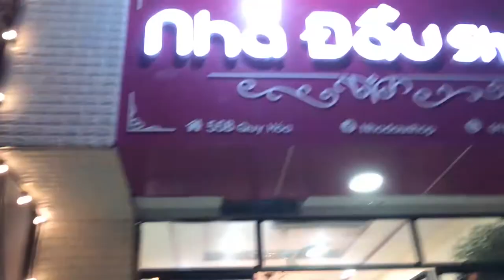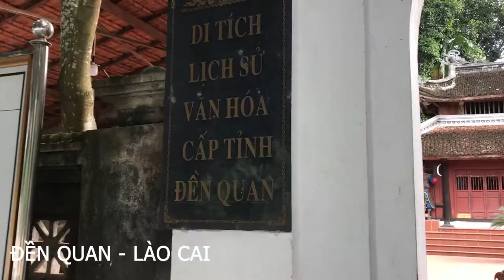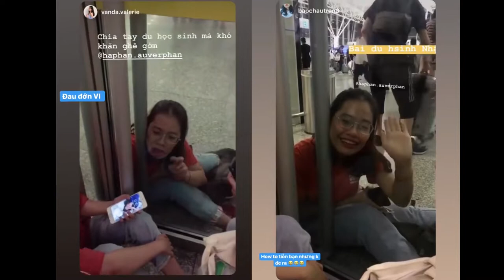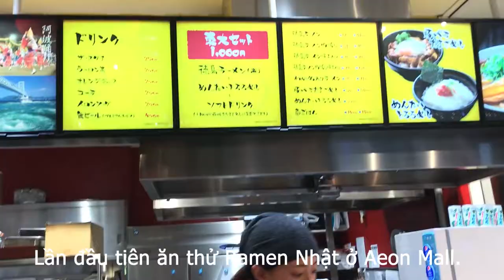#1: How does my new journey start? (IPU - International Pacific University)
Xin chào tất cả các bạn. Đây là vlog đầu tiên đánh dấu hành trình trưởng thành của mình. Các bạn hãy cùng theo chân mình nhé!